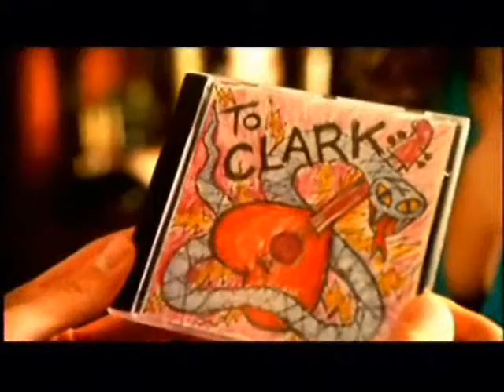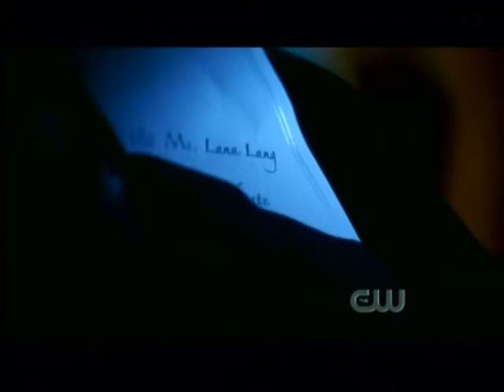Clois-Ache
THIS IS A CLOIS VID WITH MUSIC BY JAMES CARRINGTON. THE STORY IS AS FOLLOWS:

WHILE LOIS DATES OLIVER CLARK FINDS OUT THAT HE LOVES LOIS. AND AFTER A BAD BREAK UP WITH OLIVER LOIS GOSE TO CLARK. BUT WHEN CLARK BEGINS TO HAVE DOUBTS, LOIS REMEMBERS HER LAST BAD RELATIONSHIP AND BECOMES SCARED. BUT BY THAT TIME CLARK'S DOUBTS HAVE GONE. THEN BLAH BLAH BLAH THEY GET TOGETHER AGAIN AND HE REMEMBERS LANA AND LOIS HAS TO CONVINCE HIM, YATA YATA YATA. IT JUST SWITCHES FROM LOIS TO CLARK'S DOUBTS.

P.S. MEMORIES ARE BLACK AND WHITE.